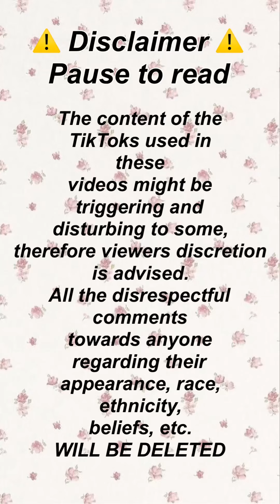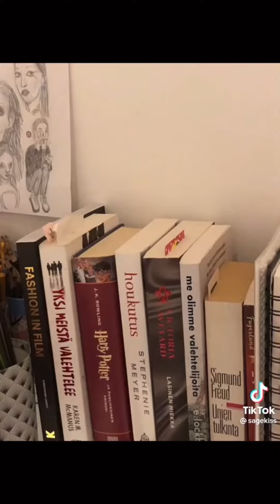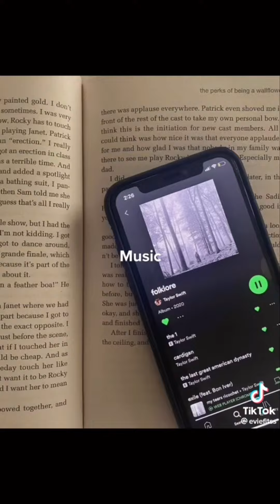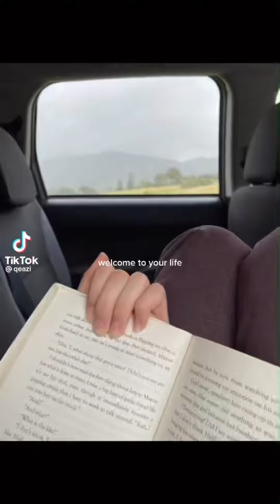Downtown girl outfits / make up / routines / lifestyle / haul | TikTok compilation 📹💋🎸📚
I do not own any of the TikTok videos shown in this video, so please go and support the original creators whose usernames are shown at the end of each TikTok.🧸
I had to repost this video since it got banned, however, I hope you still enjoy it.

~Etsy shop